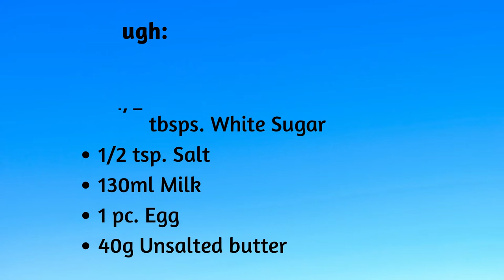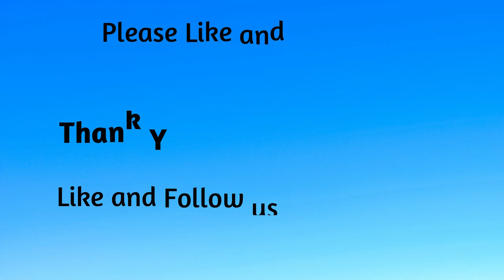How to make NO BAKE CUSTARD BUN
Delicious homemade Custard bun.You may use Low carb Gluten free Almond flour or Coconut flour and almond milk for those who are in diet.

photo and video credits to: wasfati